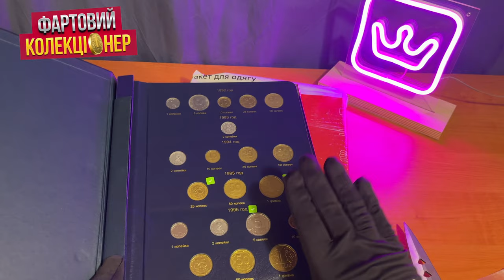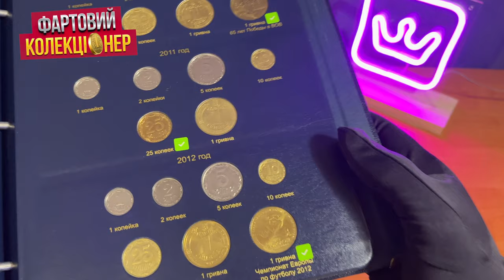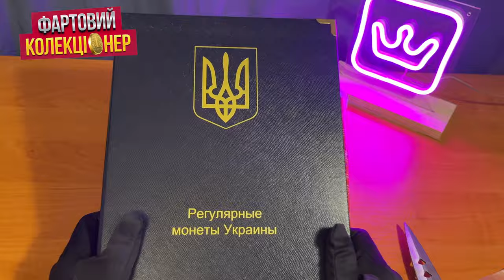Покажу заповнений альбом Монет України. Як ви збираєте монети?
Мій збір на бінокуляр нічного бачення для водіїв медичних евакуторів 93 бригади "Холодний Яр"
Замовляю! Відео звіт буде тут!